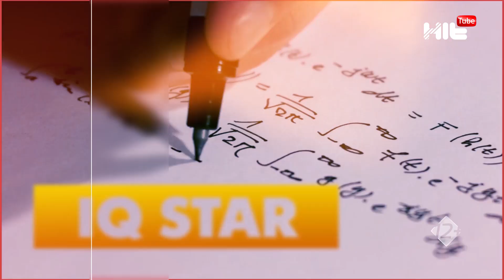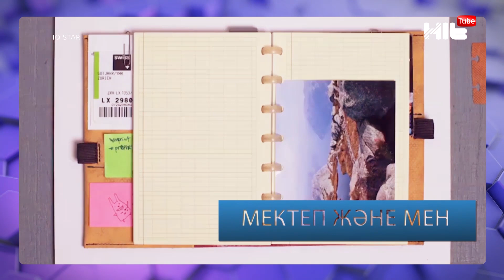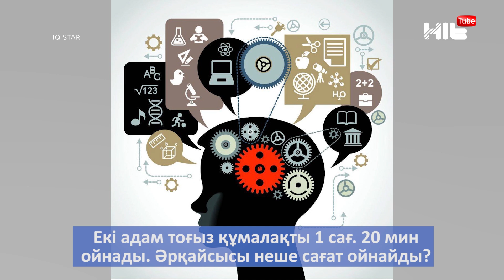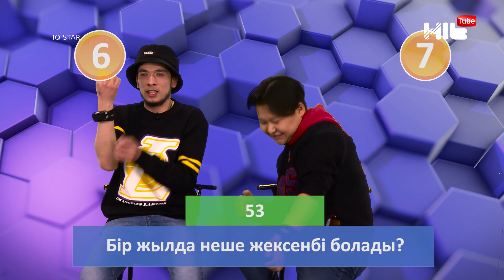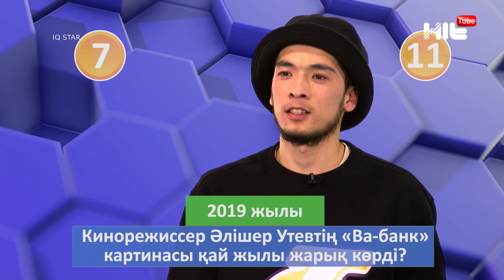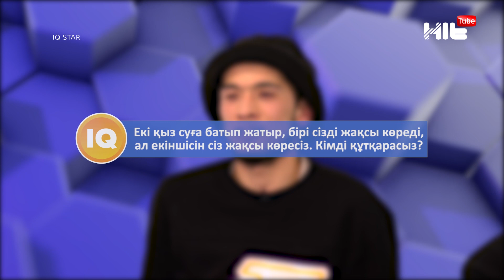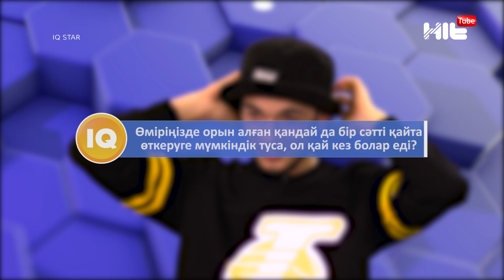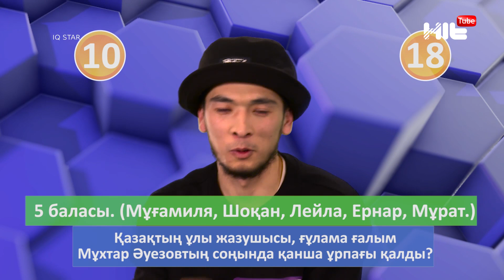Ербол Әлмұқан: «ЕКЕУІМІЗ ВРЕМЯНКАДА ТҰРҒАНБЫЗ». IQ STAR